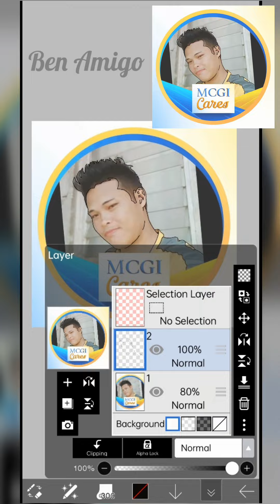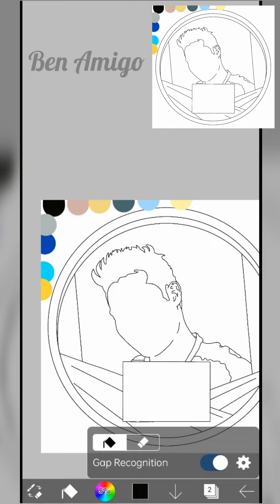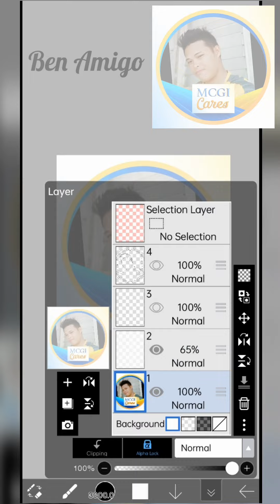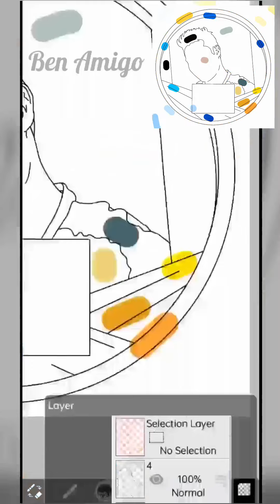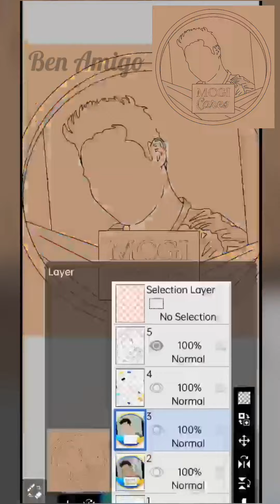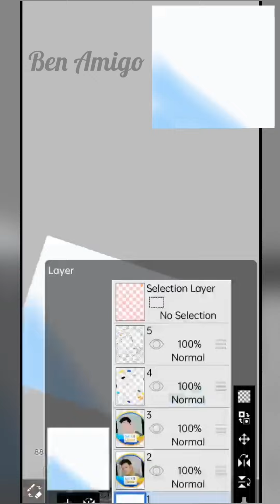Ibis Paint X | Free Art!!!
🎨“𝐅𝐫𝐞𝐞 𝐀𝐫𝐭, 𝐉𝐮𝐬𝐭 𝐅𝐨𝐥𝐥𝐨𝐰”🎨 with 𝐁𝐞𝐧 𝐀𝐦𝐢𝐠𝐨

𝐀𝐫𝐭 #𝟎𝟎𝟒 𝐄𝐥𝐢𝐳𝐞𝐫

...to know more, how to get your free art😁

P-Editor: 𝐈𝐛𝐢𝐬 𝐏𝐚𝐢𝐧𝐭 𝐗
V-Editor: 𝐊𝐢𝐧𝐞𝐦𝐚𝐬𝐭𝐞𝐫 𝐏𝐫𝐨
Device: 𝐎𝐩𝐩𝐨 𝐑𝐞𝐧𝐨 𝟔𝐳